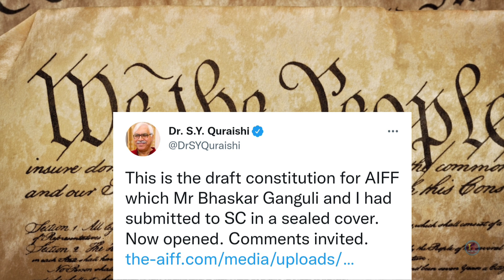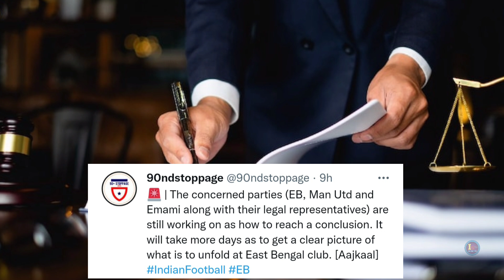Big Breaking : 3 Massive Updates || AIFF Election , FIFA-AFC Team || Indian Football⚽💙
Hi,
    Welcome to the channel Indian Sports360.It is the one stop destination for all Indian sports fans.

In this video we discussed about  3 Massive Updates Of Indian Football .

Image : Google

Video Content:-
1.  3 Massive Updates Of Indian Football